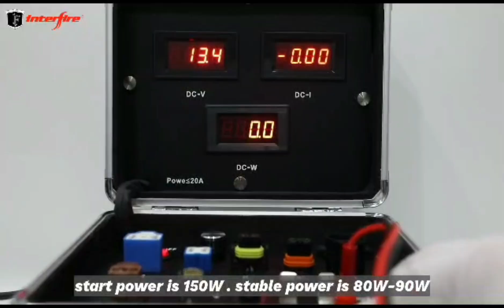Interfire LED Car Lights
interfire LED

L.E.D.
H-4
H-1
H-7
H-8
H-27
9005
9006

price start 4000 to 7000